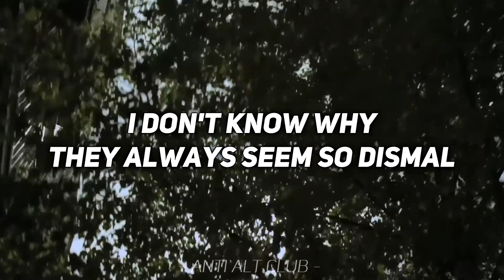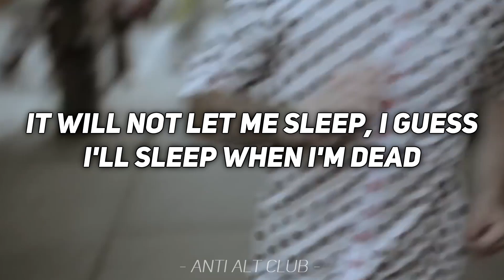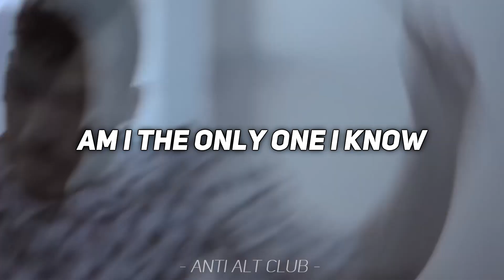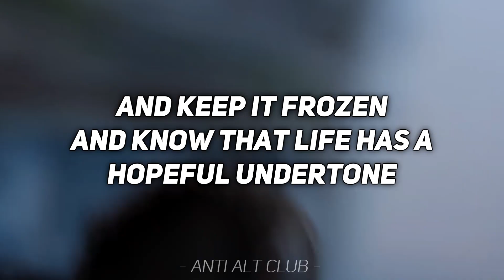MIGRAINE // twenty one pilots // lyrics